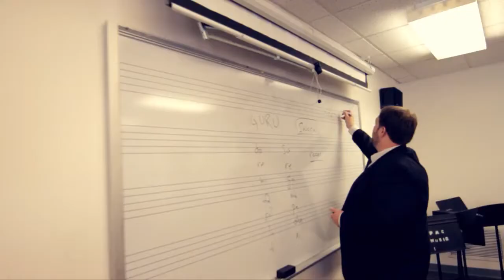Welcome to the Millikin University School of Music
The mission of the School of Music is to develop the whole musician – artistically, intellectually, and technically – through the integration of theory and practice in an environment where students become active learners through their relationships with faculty, who themselves continue to grow as artists, scholars, and teachers.

Millikin's nationally recognized School of Music brings relevant, performance-based opportunities to all facets of undergraduate music education. With five distinctive music degree programs and additional certificate options, our students find their path to professional success through a blending of creative, performative, scholarly, and entrepreneurial experiences designed to train the next generation of music professionals. If you are looking forward to more streaming and virtual content from Millikin’s College of Fine Arts, including music ensembles, theatre productions and more, please consider making a donation to Millikin’s College of Fine Arts Patrons Society. We are making investments in technology upgrades so that our students and faculty can continue to create and share quality arts events safely with our audiences. Your support will help to offset the expense of these upgrades and improve the quality of your experience!